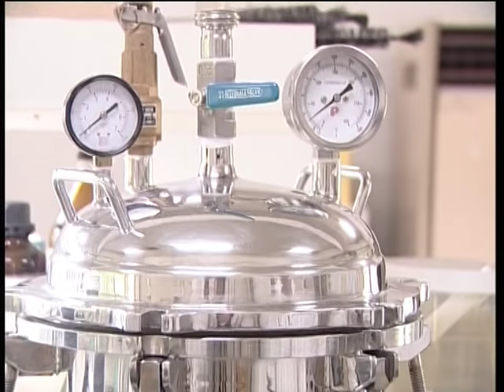ตอนที่68หอยเชอรี่